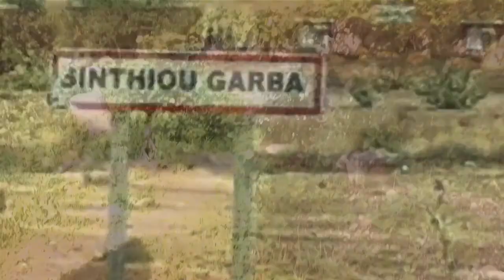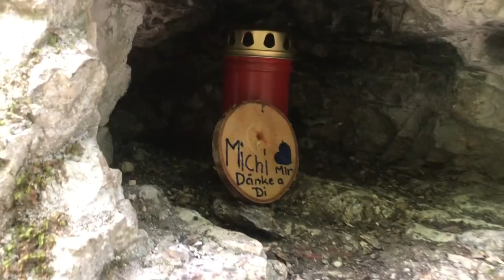Abou Diouba Deh: aynaabe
Musique folklore @abou Diouba deh